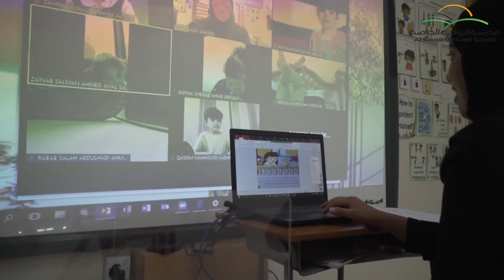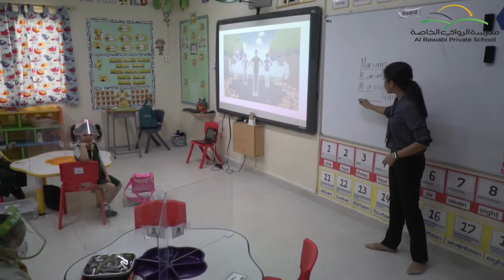Al Rawabi School KG